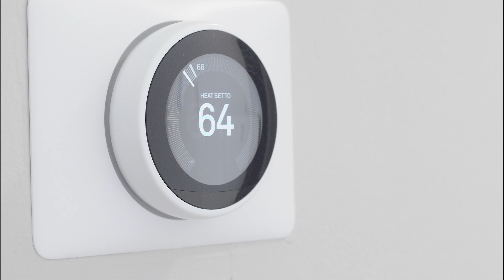Farmington View Apartments